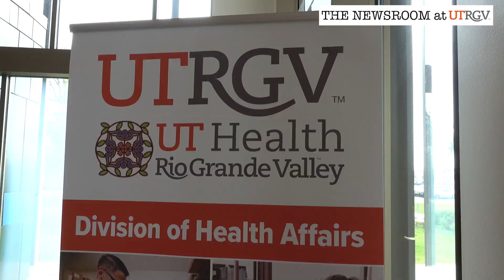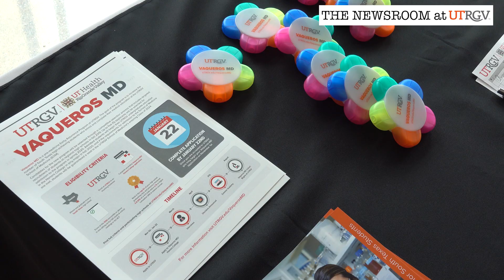UTRGV School of Medicine announces Vaqueros MD, early-assurance pre-med program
UTRGV and the UTRGV School of Medicine are proud to announce the Vaqueros MD Early Assurance Program (EAP). The program aims to provide high-achieving South Texas students with a pathway to attend medical school by securing their seat upon High School graduation.